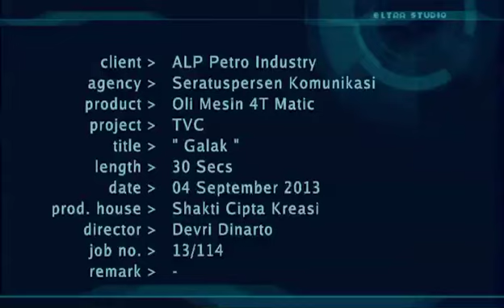TVC AGIP OIL 4T MATIC